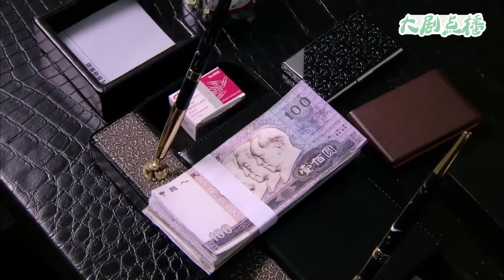【Full Movie】 妻子被出軌丈夫拋棄，打零工撫養女兒，豈料意外撞見親生父親，竟是億萬富翁！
【歡迎訂閲】大劇點播
👇更多精彩：
3NYFF